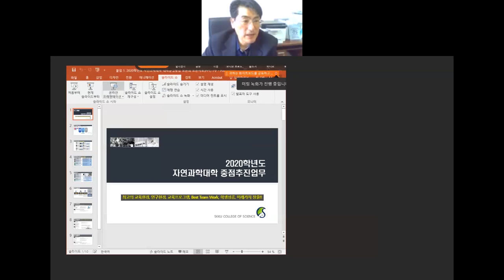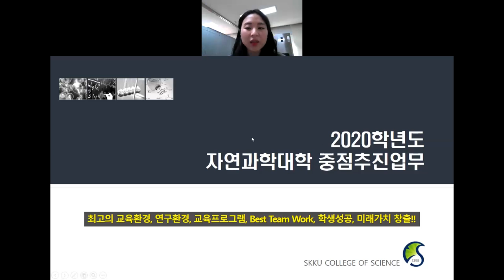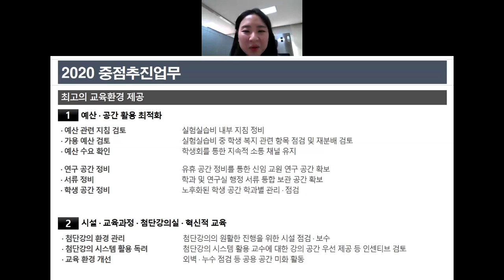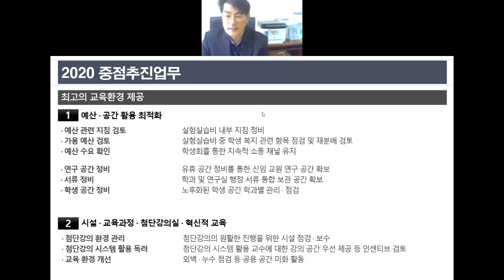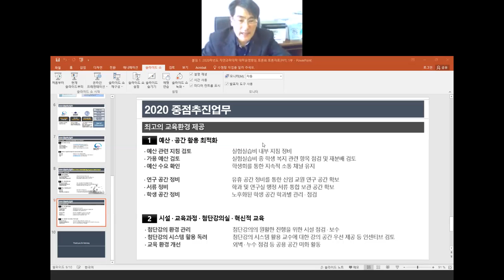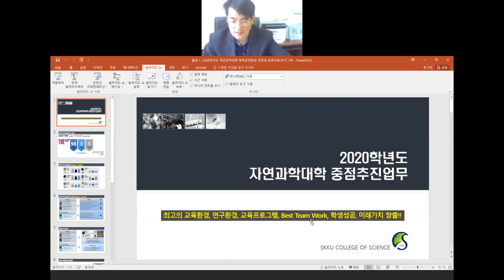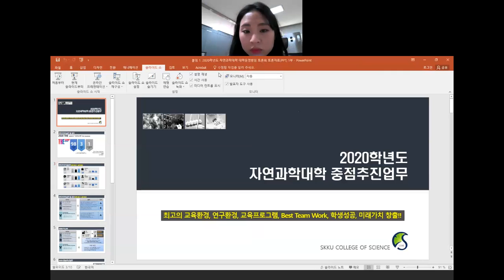[Matrixtopia] 행정실-Webex-회의-Test ^^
-- 서로 대화하며 회의하는 뒷 부분만 잠시 보시면 됩니다 --